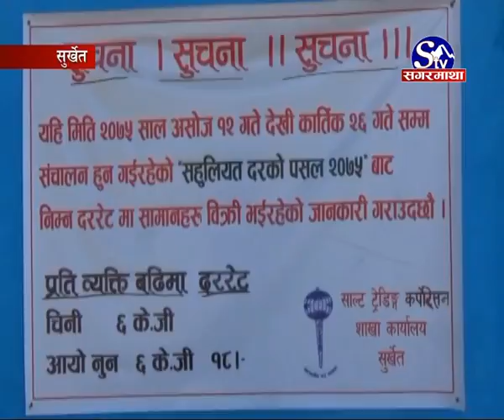३ सय मेट्रिक टन चिनी गोदाममै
मुल्य निर्धारण सम्बन्धी बिबादका कारण उपभोक्तालाई सुपथ मूल्य पसलबाट विक्री वितरण गर्न छुट्याइएको चिनि साल्ट्र ट्रेडिङ कर्पोरेशन सुर्खेतको गोदाममा थन्किएको छ । संसदीय समितिको निर्देशन, उपसमितिको अध्यन र बिभागीय मन्त्रालय बीचको राय बाझिएपछि मुल्य निर्धारण हुननसक्दा सुपथ मूल्य पसलले चिनी नबेच्दा यसको प्रत्यक्ष फाईदा व्यापारीलाई भएको छ